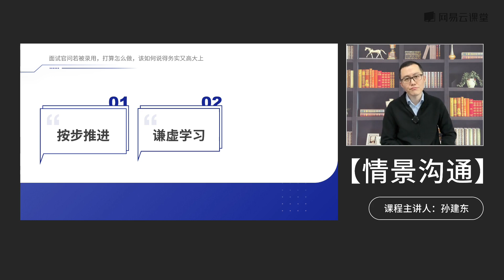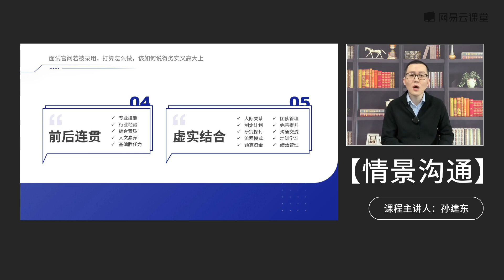[2.30]--面试若被录用，打算怎么做，如何说得务实又高大上【一一击破：情景化沟通技巧】